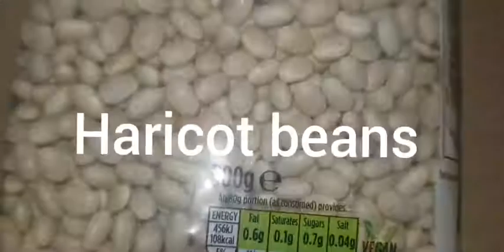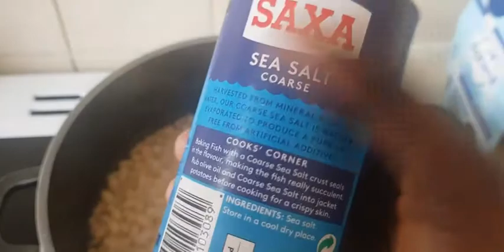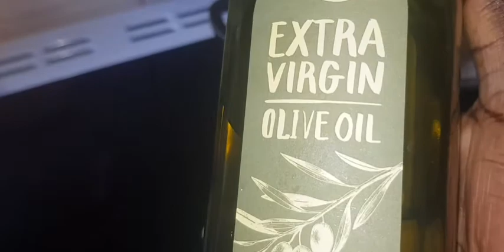How To Prepare Simple Yet Healthy Meal.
Hello everyone, thank you for always supporting this channel, God bless you all.

How To Prepare Simple Yet Healthy Meal For The Whole Family

Ingredients-recipe 1
■Water
■Horicot beans
■Salt
■ Tomatoes
■Onions
■Olive oil

Ingredients- recipe 2
□Potatoes
□Water

Ingredients-recipe 3
●Onions
●Olive oil
●Broccoli
●Garlic
●Eggplant
●Carrots
●Mushrooms
●All purpose seasoning
●Black peper